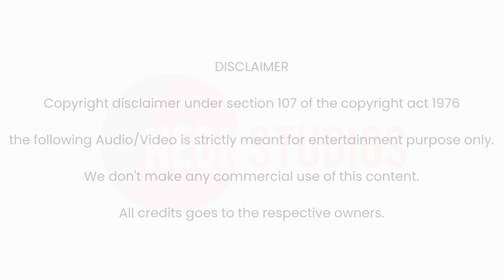Kilimanjaro 8D Song | Enthiran | Rajinikanth | Tamil | Neon Studios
𝐇𝐞𝐥𝐥𝐨 👋 𝐅𝐫𝐢𝐞𝐧𝐝'𝐬, 𝐭𝐨𝐝𝐚𝐲 𝐰𝐞 𝐚𝐫𝐞 𝐛𝐚𝐜𝐤 𝐰𝐢𝐭𝐡 𝐚𝐧 𝟖𝐃 𝐬𝐨𝐧𝐠. 𝐊𝐢𝐥𝐢𝐦𝐚𝐧𝐣𝐚𝐫𝐨 𝐬𝐨𝐧𝐠 𝐟𝐫𝐨𝐦 𝐦𝐨𝐯𝐢𝐞 𝐄𝐧𝐭𝐡𝐢𝐫𝐚𝐧. 𝐍𝐨𝐰 𝐰𝐞 𝐞𝐧𝐚𝐛𝐥𝐞𝐝 𝐃𝐨𝐥𝐛𝐲 𝐀𝐭𝐦𝐨𝐬 𝐬𝐮𝐩𝐩𝐨𝐫𝐭 𝐟𝐨𝐫 𝐭𝐡𝐢𝐬 𝐬𝐨𝐧𝐠. 𝐔𝐬𝐞 𝐇𝐄𝐀𝐃𝐏𝐇𝐎𝐍𝐄𝐒 𝐟𝐨𝐫 𝐛𝐞𝐭𝐭𝐞𝐫 𝐄𝐱𝐩𝐞𝐫𝐢𝐞𝐧𝐜𝐞. ( * 𝐒𝐨𝐮𝐧𝐝 𝐪𝐮𝐚𝐥𝐢𝐭𝐲 𝐨𝐟 𝐭𝐡𝐞 𝐬𝐨𝐧𝐠 𝐦𝐚𝐲 𝐝𝐢𝐟𝐟𝐞𝐫 𝐛𝐚𝐬𝐞𝐝 𝐨𝐧 𝐲𝐨𝐮𝐫 𝐇𝐞𝐚𝐝𝐩𝐡𝐨𝐧𝐞𝐬 𝐚𝐧𝐝 𝐌𝐨𝐛𝐢𝐥𝐞. 𝐔𝐬𝐞 𝐛𝐞𝐬𝐭 𝐡𝐞𝐚𝐝𝐩𝐡𝐨𝐧𝐞 𝐟𝐨𝐫 𝐛𝐞𝐭𝐭𝐞𝐫 𝐞𝐱𝐩𝐞𝐫𝐢𝐞𝐧𝐜𝐞 ). 𝐊𝐞𝐞𝐩 𝐂𝐚𝐥𝐦 𝐚𝐧𝐝 𝐜𝐥𝐨𝐬𝐞 𝐲𝐨𝐮𝐫 𝐄𝐘𝐄𝐒 𝐟𝐨𝐫 𝐛𝐞𝐬𝐭 𝐄𝐱𝐩𝐞𝐫𝐢𝐞𝐧𝐜𝐞. 𝐒𝐨 𝐩𝐥𝐞𝐚𝐬𝐞 𝐒𝐔𝐏𝐏𝐎𝐑𝐓 💗 𝐆𝐮𝐲𝐬. 𝐈𝐟 𝐲𝐨𝐮 𝐋𝐈𝐊𝐄 𝐭𝐡𝐢𝐬 𝐬𝐨𝐧𝐠, 𝐒𝐇𝐀𝐑𝐄 𝐰𝐢𝐭𝐡 𝐲𝐨𝐮𝐫 𝐅𝐑𝐈𝐄𝐍𝐃'𝐒 & 𝐅𝐀𝐌𝐈𝐋𝐘 𝐚𝐧𝐝 𝐒𝐔𝐏𝐏𝐎𝐑𝐓 𝐆𝐮𝐲𝐬. 𝐀𝐧𝐝 𝐠𝐢𝐯𝐞 𝐋𝐈𝐊𝐄 𝐭𝐨 𝐭𝐡𝐢𝐬 𝐯𝐢𝐝𝐞𝐨 📹.  𝐀𝐧𝐝 𝐂𝐎𝐌𝐌𝐄𝐍𝐓 𝐰𝐡𝐚𝐭 𝐬𝐨𝐧𝐠 𝐧𝐞𝐱𝐭 𝐲𝐨𝐮 𝐰𝐚𝐧𝐭 𝐢𝐧 𝐭𝐡𝐞 𝐂𝐎𝐌𝐌𝐄𝐍𝐓 𝐁𝐎𝐗.

𝐒𝐨𝐧𝐠 𝐋𝐲𝐫𝐢𝐜𝐬:
Chorus : ….

Male : Ahaaa…aahaaa
Female : Ahaaa…aahaaa

Chorus : .… ..

Male : Kilimanjaro
Malai kanimanjaro
Kanna kuzhimanjaro
Yaaro yaaro
Male : Ahaaa…aahaaa..oh
Ahaaa…aahaaa..oh
Male : Moganjadharo
Unnil nozhanjatharo
Kaiya kozhanjatharo
Yaaro yaaro
Male : Ahaaa…aahaaa..oh
Ahaaa…aahaaa..oh
Female : Kaattuvasi kaattuvasi
Pachaiyaga kadiyaa
Muthaththalae vega vechu
Singapallil uriya
Male : Ahaaa…aahaaa..oh
Ahaaa…aahaaa..oh
Female : Malapambu pola vandhu
Maankuttiya pudiyya
Sukkumilagu thatti enna
Souppu vacchu kudiyya
Male : Ahaaa…aahaaa..oh
Ahaaa…aahaaa..oh
Male : Evaalukku thangachiyae
Engudathan irukka
Aaluyara olive pazham
Appadiyae ennaka
Male : Akkakko
Adi kinnikozhi
Appappo
Enna pinnikodi
Ippappo
Mutham ennikodi
Female : Ipaappp
Ennikko nee
Female : Ahaaa…aahaaa..oh
Ahaaa…aahaaa..oh
Male : Kilimanjaro
Malai kanimanjaro
Kanna kuzhimanjaro
Yaaro
Male : Moganjadharo
Unnil nozhanjatharo
Kaiya kozhanjatharo
Yaaro yaaro
Chorus : ….
Male : Kodi pachaiyae
Chorus : Oho..hoo
Male : Elumichayae
Chorus : Oho..hoo
Male : Unmel unmel
Chorus : Oho..hoo
Uyir ichhaiyae
Female : Ada nooru kodi thasai
Ovvondrilum
Undhan perae isai
Male : Inisakkerae
Chorus : Oho..hoo
Male : Adichakarae
Chorus : Oho..hoo
Male : Manasa renda
Chorus : Oho..hoo
Male : Madichukirae
Female : Naan oora vaitha kani
Ennai mella
Aara vaithu kadi
Male : Vervarai nuzhaiyum
veyillum naan
Nee illathirai yen ittai
Female : Udhataiyum udhataiyum
Pootti kondu
Oru yugam mudithu
Thira anbai
Male : Akkakko
Adi kinnikozhi
Appappo
Enna pinnikodi
Ippappo
Mutham ennikodi
Female : Ipaappp
Ennikko nee
Male : Kilimanjaro
Malai kanimanjaro
Kanna kuzhimanjaro
Yaaro yaaro
Female : Ahaaa…aahaaa..
Ahaaa…aahaaa..ahaa..
Male : Moganjadharo
Unnil nozhanjatharo
Kaiya kozhanjatharo
Yaaro yaaro
Chorus : …..
Female : Sunaivaasiyae
Chorus : Ohoo..hoo
Female : Sugavasiyae
Chorus : Ohoo..hoo
Female : Tholkaruvi
Chorus : Ohoo..hoo
Female : Enaivasiyae
Male : En tholkuthadha pala
Rekkaikatti
Kaal kondadum nila
Female : Mara dhegam naan
Chorus : Ohoo..hoo
Female : Marangotthi nee
Chorus : Ohoo..hoo
Female : Vana desam naan
Chorus : Ohoo..hoo
Female : Athilvasam nee
Male : Hei nooru gram than idai
Unakku ini
Yaru naanthan udai
Female : Aindhadi valarndha aattuchedi
Ennai meindhuvidu motham
Male : Pachai pasumpul neeyanal
Puli pul thinnumae
Enna kuththam
Female : Akkakko
Naan kinnikozhi
Appappo
Enna pinnikodi
Ippappo
Mutham ennikodi
Ipaappp
Ennikko nee
Male : Ahaa..aaahaaa…
Ahaaa..aaaahaaa…
Female : Ahaa..aaahaaa…
Ahaaa..ahaaa..aaaahaaa…
Male : Akkakko
Adi kinnikozhi
Appappo
Enna pinnikodi
Ippappo
Mutham ennikodi
Chorus : …
Female : Ipaappp
Ennikko nee